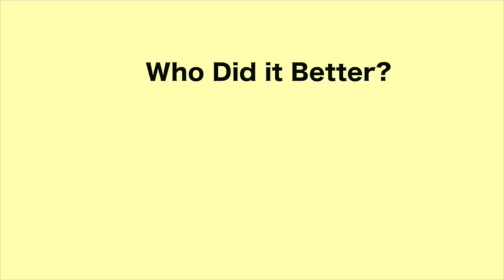Fresca Dance - Dennice Velez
Credits below. FOLLOW them!

Doja Cat - Streets (Live Performance) | Vevo LIFTDoja Cat - Like That (Audio)Doja Cat's Guide to E-Girl Beauty | Beauty Secrets | VogueDoja Cat: Say SoDoja Cat - Boss B*tch (from Birds of Prey: The Album) [Official Music Video]Doja Cat, Tyga - Juicy (Official Video)Doja Cat - "Mooo!" (Official Video)Level Up Challenge challengeKeke do you love me challenge

Dancers (tiktok):